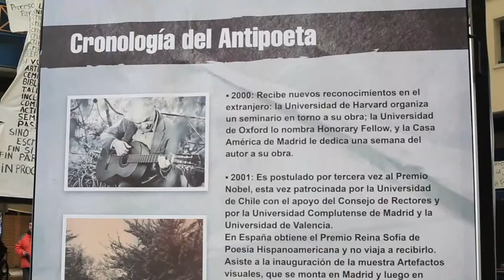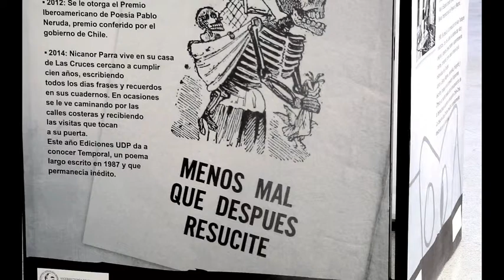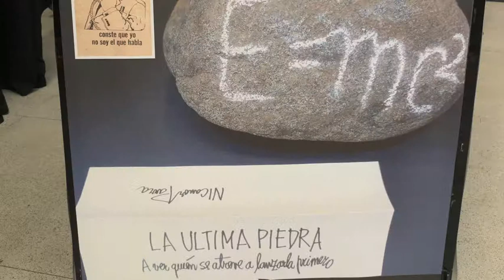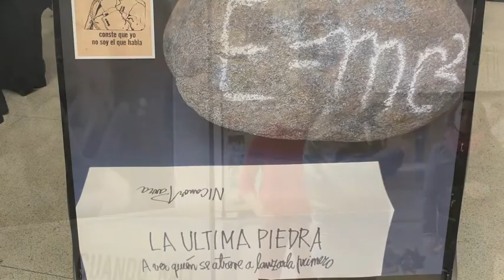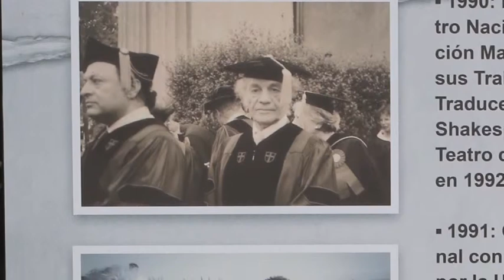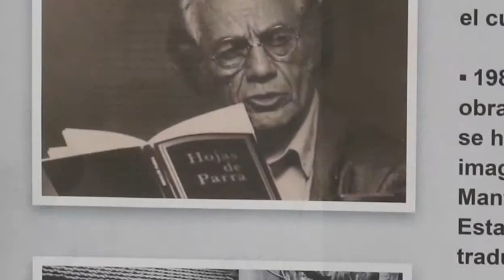Exposición - A 100 años de Julio Cortázar en el cumpleaños n°100 de Nicanor Parra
Muestra en honor a los dos reconocidos artistas latinoamericanos realizada el pasado 05 de septiembre en el Patio Central de la UC Silva Henríquez.